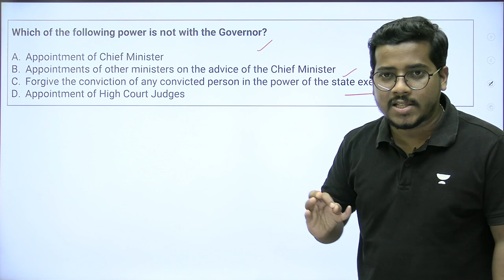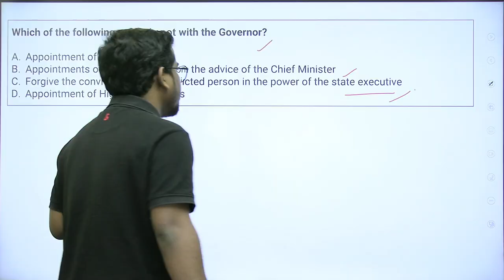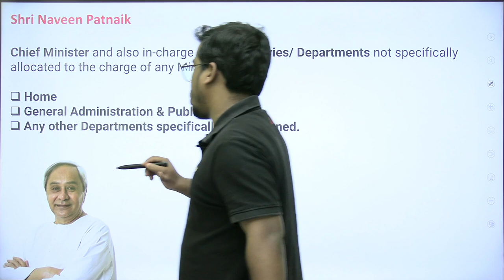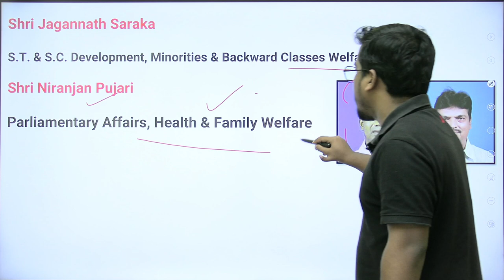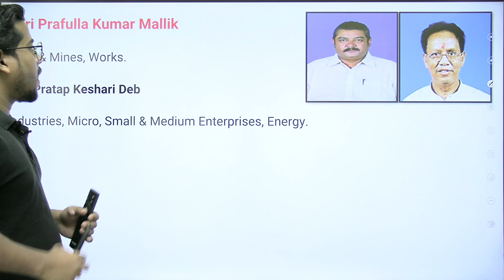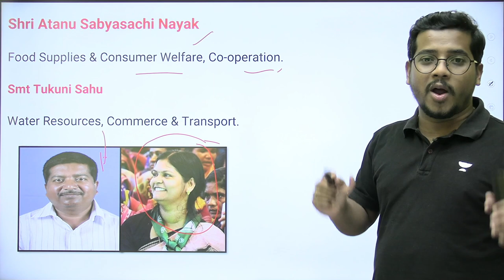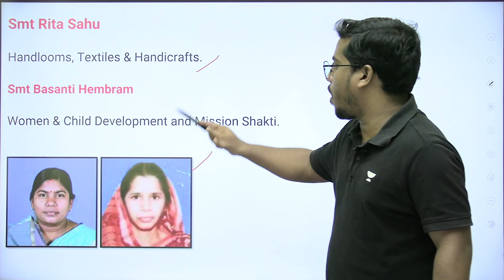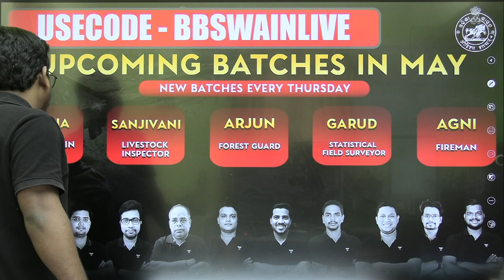All Ministers of Odisha and their Departments - Odisha New Cabinet | Bibhuti sir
➤Arjun: Comprehensive Batch for OSSSC Forest Guard Exam 2023

You can enroll to Unacademy Subscription and get the following benefits:
1. Learn from your favourite teacher
2. Dedicated DOUBT sessions
3. One Subscription, Unlimited Access to Live Online Classes and Videos
4. Real-time interaction with best-in-class teachers
5. You can ask doubts in live online classes
6. Limited students in each Class
7. Download the videos & watch them offline